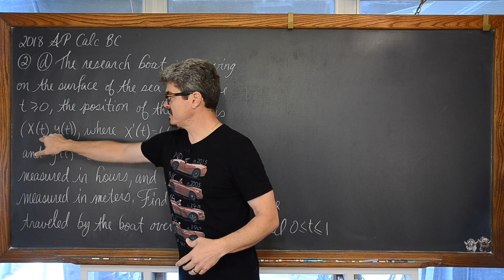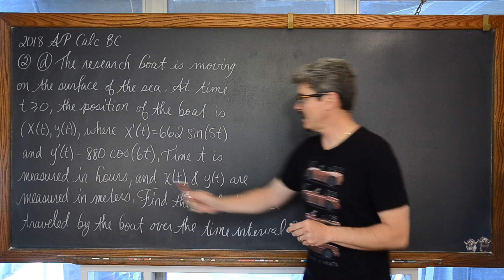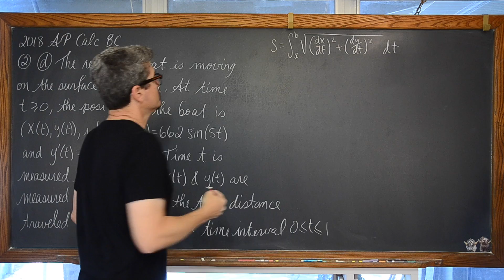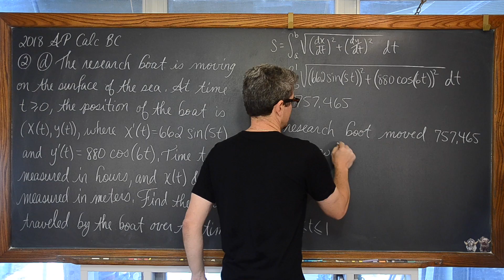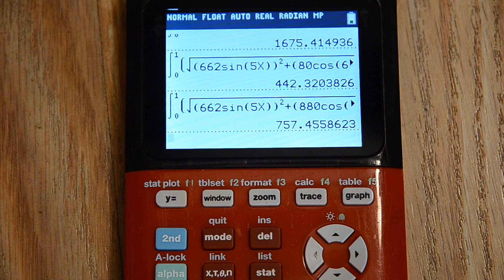Arc Length of a Parametric Curve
Using a TI-84 we find the arc length of a parametric curve.

there you will find my lessons organized by chapters within each subject.
If you'd like to make a donation to support my efforts look for the "Tip the Teacher" button on my channel's homepage